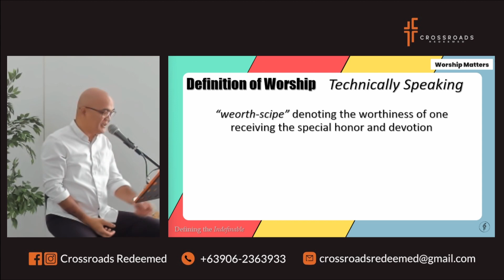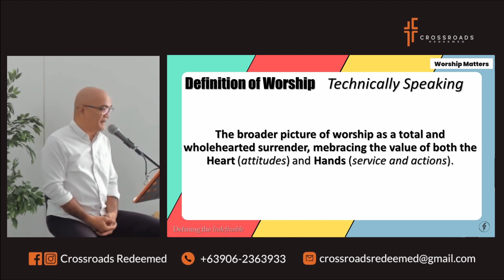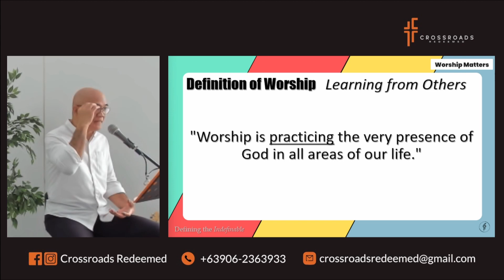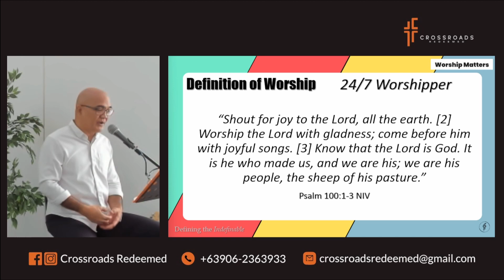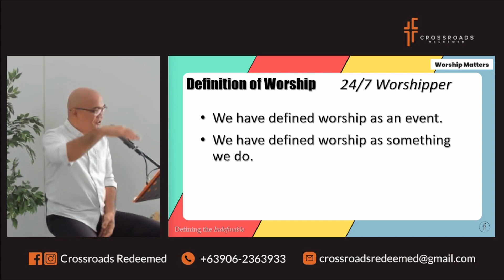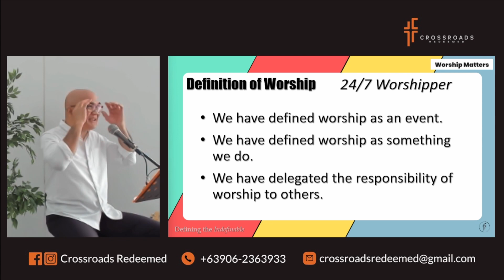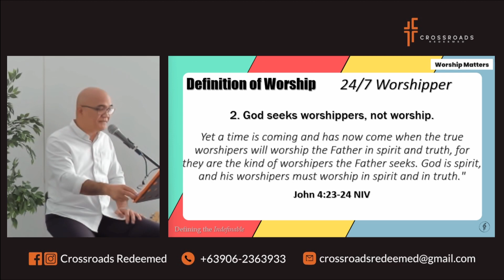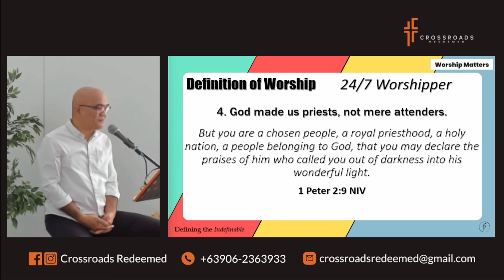Defining the Indefinable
"Worship is the foundation of everything we are and everything we do."

Join us this Sunday (Nov. 19), 10am, at CROSSROADS REDEEMED for week 2 of our message series called "Worship Matters". Together, let's learn the true essence of worship.